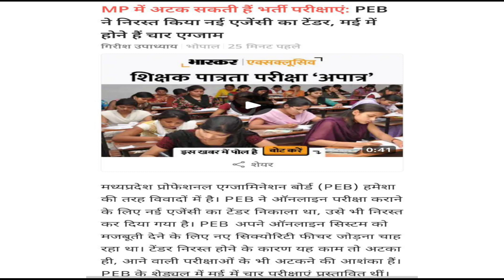💥RHEO Exam Postponed? || मप्र ग्रामीण उद्यान विस्तार अधिकारी की परीक्षा 2022